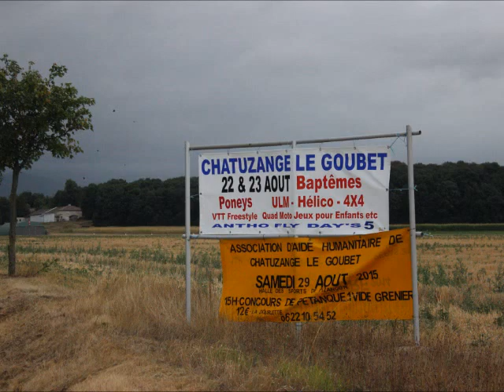Copie de 22 08 15 Chatuzange le Goubet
baptêmes de l air .ULM ...hélicoptère...autogires... 4x4 sur terrain préparé... + divers à Chatuzange le Goubet 26300